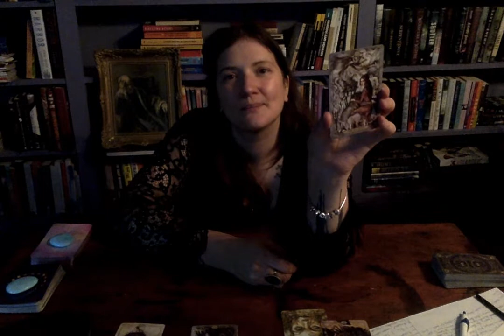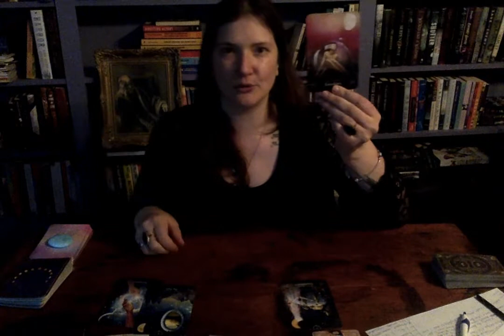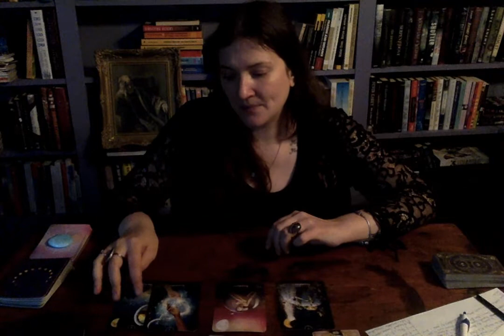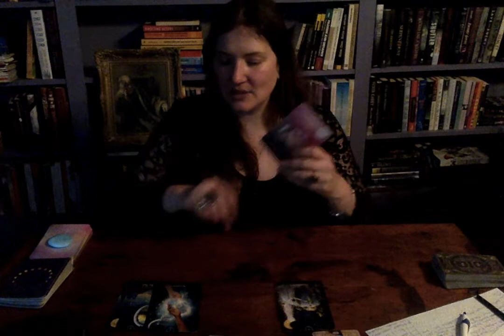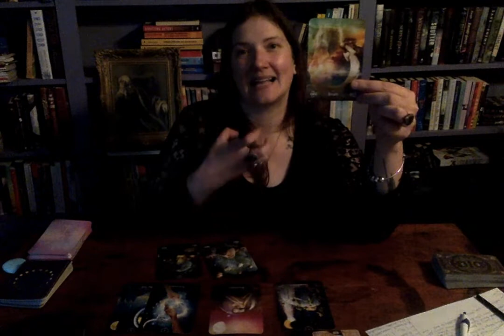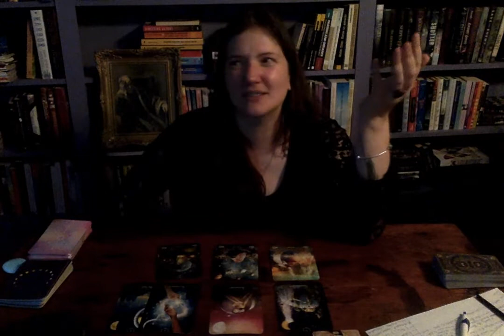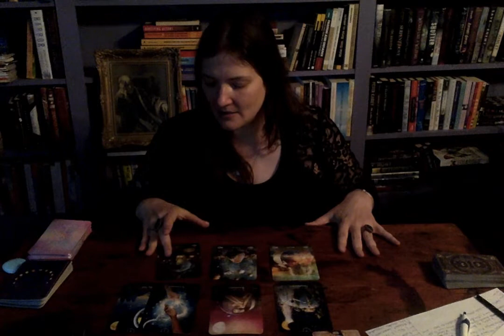SAGITTAIRE en AMOUR *JUILLET 2021* Se faire avoir par le maître des illusions! +CONCOURS500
On se choisit maintenant, Sagittaire!!

POUR GAGNER UN TIRAGE PRIVÉ PAR VIDÉOCONFÉRENCE D'UNE HEURE AVEC MOI:

* LIKE ET ÉCRIS UN COMMENTAIRE
* PLUS DE CHANCES SI TU LIKES ET COMMENTES PLUS D'UN VIDÉO
* DEUX GAGNANTS SERONT PIGÉS AU SORT: UN QC ET UN INTL

LES GAGNANTS SONT TIRÉS LE 13 JUILLET 2021 13H (QC)

Pour lecture privée, tarif et prise de rendez-vous

Mini-guidance (presque) quotidienne sur Instagram: @annoushka.fortuneteller